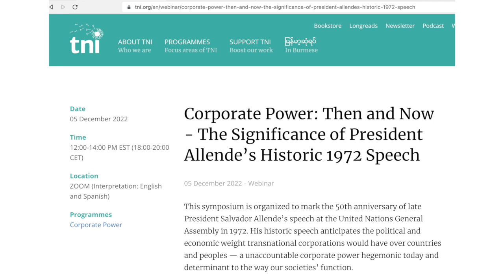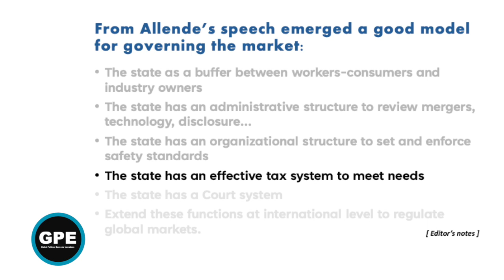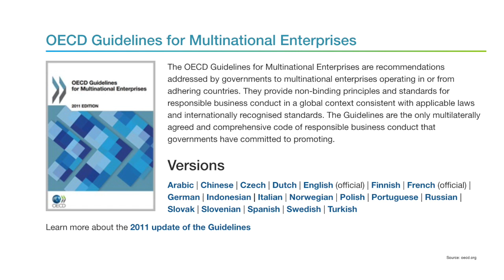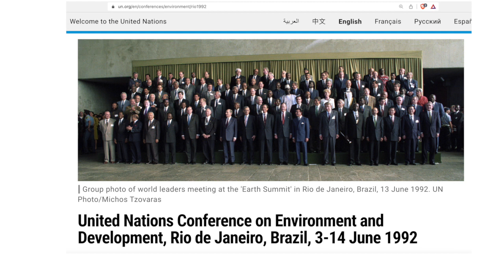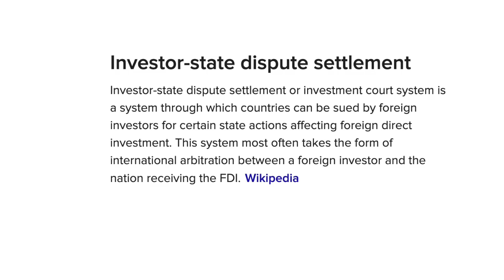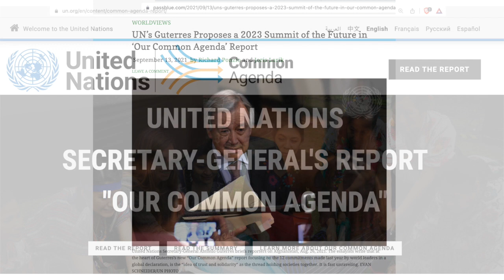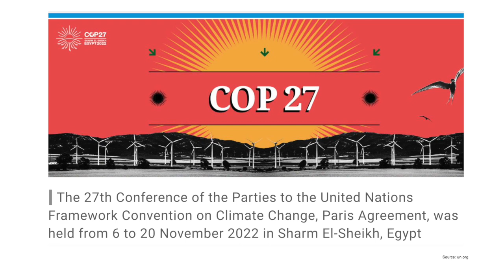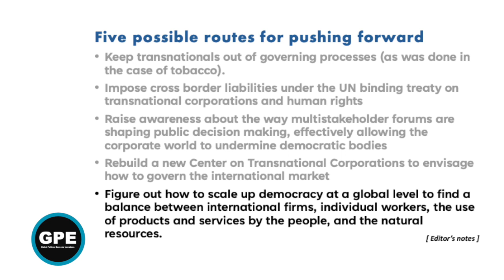50 years after Allende at the UN: a corporate triumph named multistakeholderism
Remembering Salvadore Allende's speech at the UN in 1972 and the call of world nations for a New International Economic Order, Harris Gleckman explains how global corporations were more effective at setting the rules.